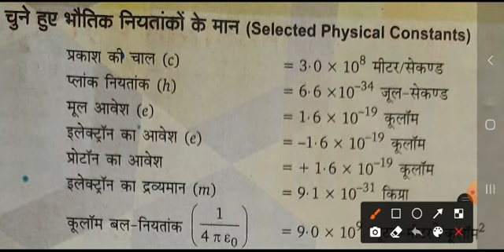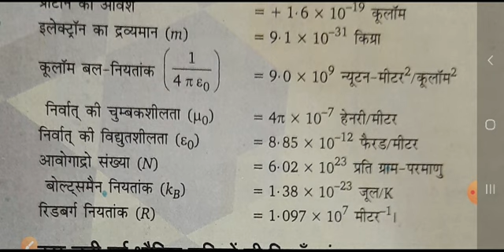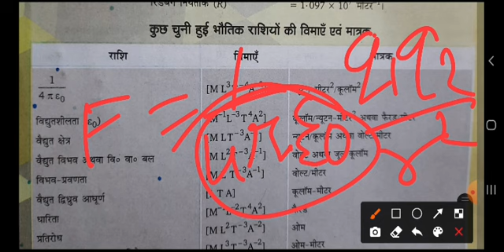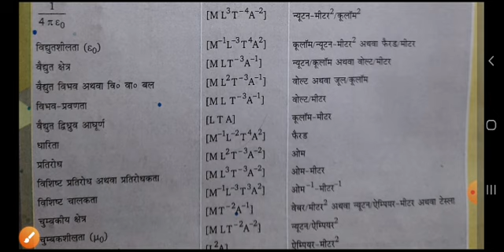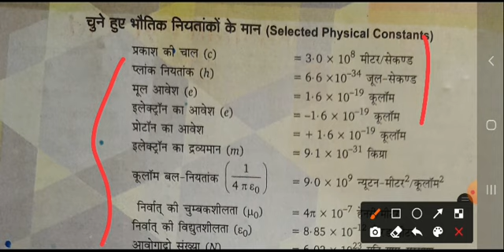Airforce X Group Exam Physics Most Important Question | Airforce X Group Exam के लिए 1 Number पकका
Airforce x group Exam physics important Questions.